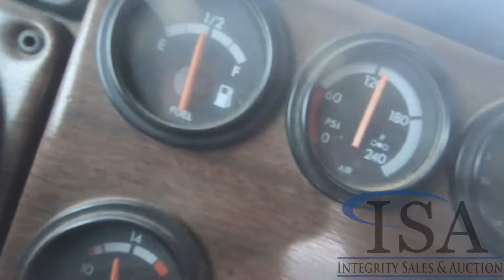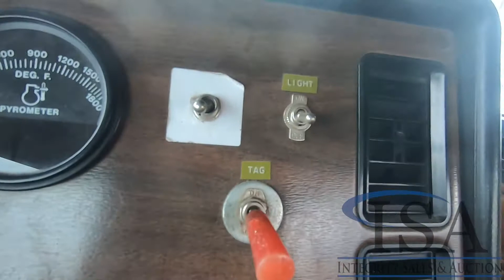Lot 2205: 1996 Freightliner FLD120 Day Cab Semi Tractor Will Be Sold At Auction!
1996 Freightliner FLD120 Day Cab Semi Tractor Will Be Sold At Auction! for all the auction details!